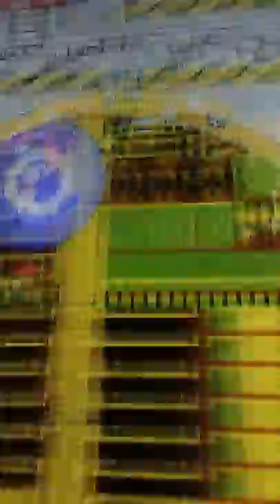Sonic the hedgehog 2 part 2